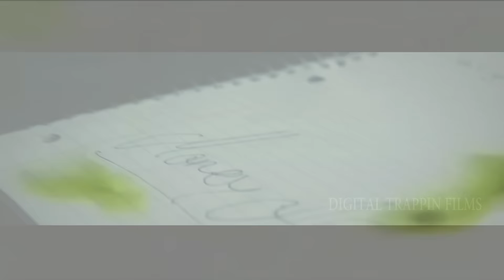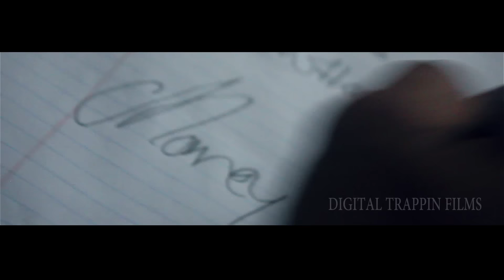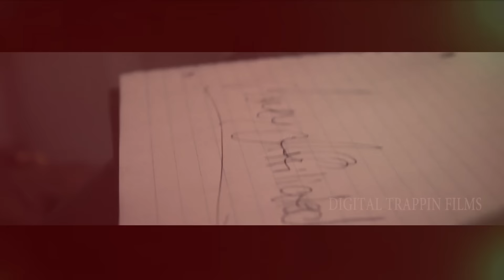Rook - Aye (Freestyle) | Watch In HD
Follow @Moneyaffiliated On (IG.Soundcloud & Twitter)